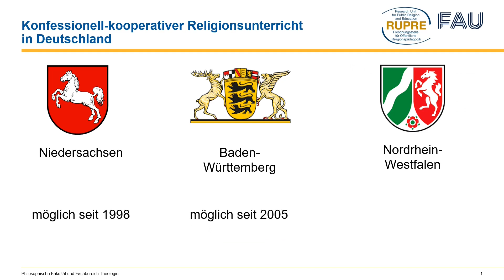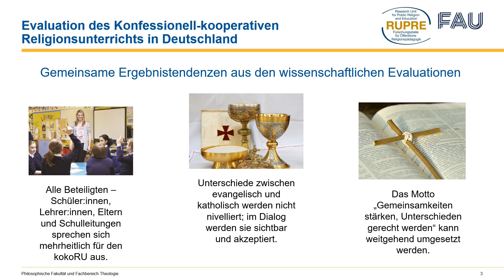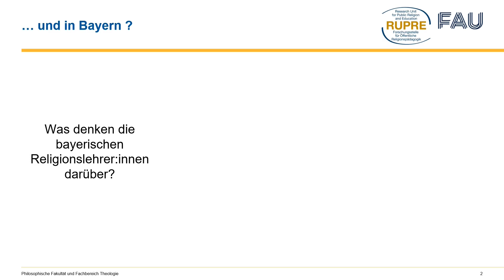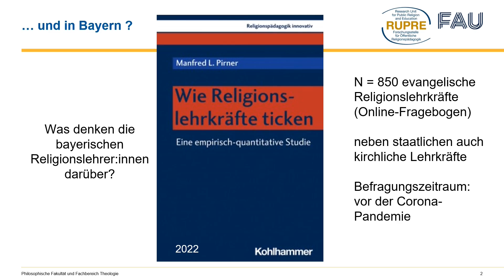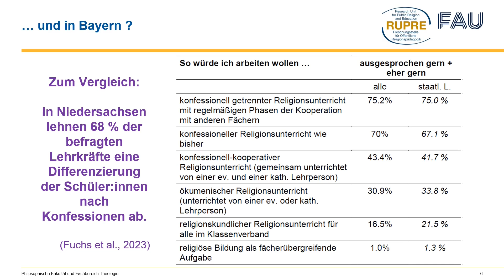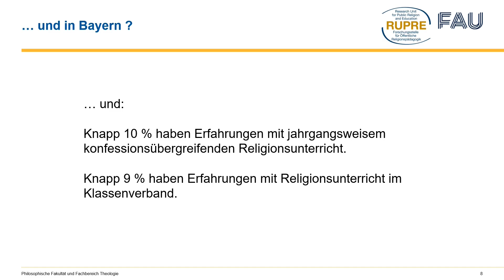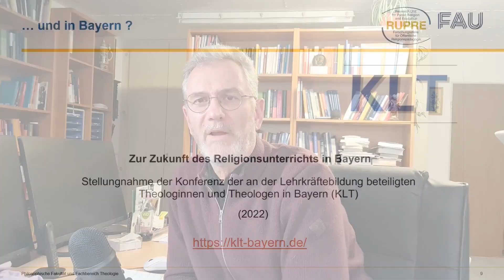Konfessionell-kooperativer Religionsunterricht - auch in Bayern? (Resarch Snacks R&E - D2)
Inwieweit befürworten bayerische Religionslehrkräfte einen konfessionell-kooperativen Religionsunterricht, wie es ihn in anderen Bundesländern schon länger gibt? Das war eine der Fragen im Forschungsprojekt "Religionslehrende in Bayern" (ReliBa), in dem 850 Religionslehrkräfte an bayerischen Schulen mittels eines Fragebogens empirisch befragt worden sind.
Prof. Dr. Manfred L. Pirner von der Friedrich-Alexander-Universität Erlangen-Nürnberg präsentiert zentrale Ergebnisse aus der Studie in dieser zweiten Episode aus der Videoreihe "Research Snacks Religion & Education". Die Videoreihe will kurze, maximal 10-minütige Einblicke in aktuelle Forschungen zum Themenfeld Religion und Bildung geben.
Das Buch "Wie Religionslehrkräfte ticken", das noch viele weitere Themenbereiche umfasst, ist im Kohlhammer-Verlag erschienen
Die im Video erwähnte Stellungnahme der KLT kann hier heruntergeladen werden